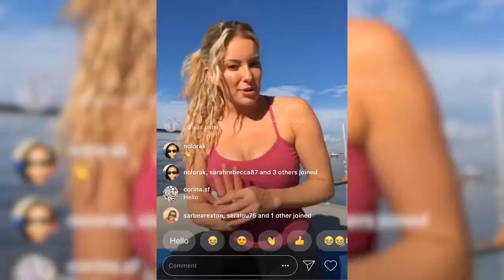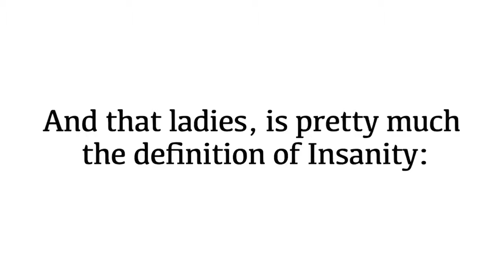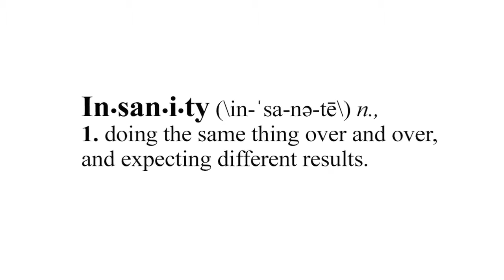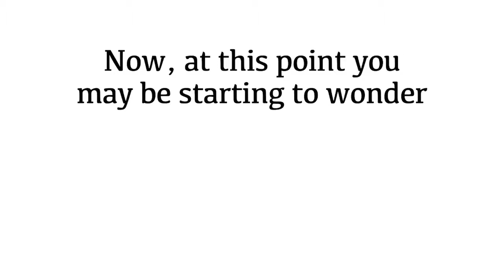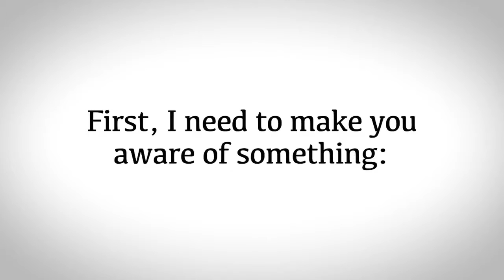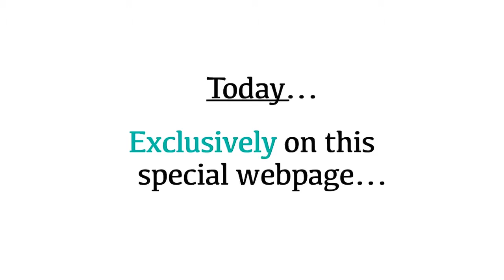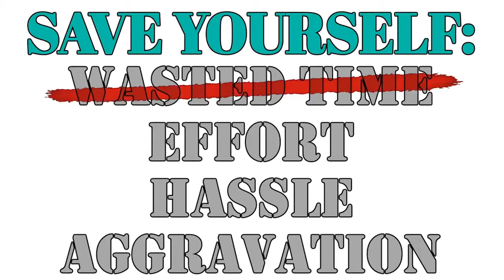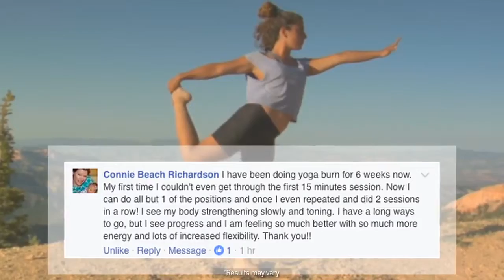YOGATY Health & Fitness for BEGINNERS don't know HOW to stared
FOR FULL BODY STRECH, FLEXIBILITY AND OVERALL​ WELLBEING